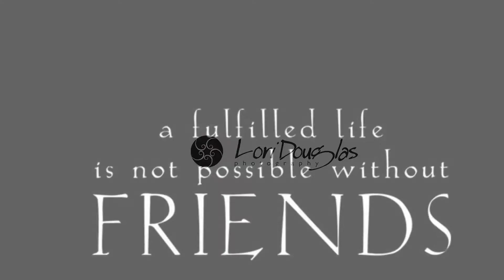Our Beach Vacation 2019 by Lori Douglas Photography